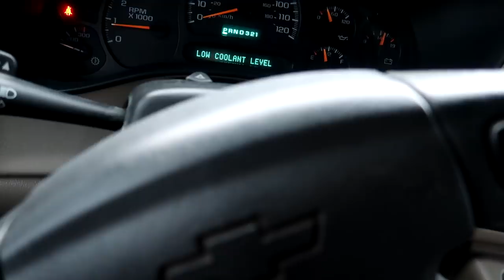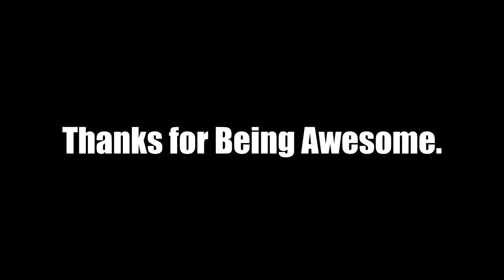THIS could have TOTALED MY TRUCK!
this bolt could have screwed my whole duramax up...
Super glad I saw those 4.5 bolts missing. That could have ended super badly. Oh yea my water pump and steering box are working great!

FAN MAIL:
3DMachines